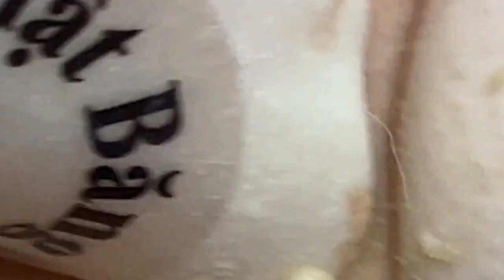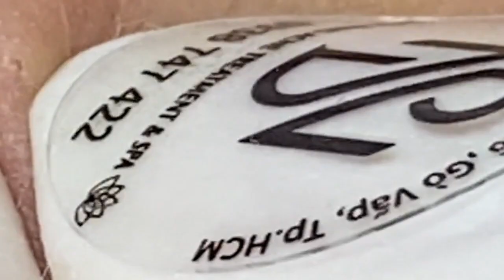𝐇𝐚𝐯𝐞 𝐚 𝐆𝐫𝐞𝐚𝐭 𝐃𝐚𝐲 𝐖𝐢𝐭𝐡 𝐋𝐍𝐆 𝐕𝐢𝐝𝐞𝐨𝐬 #6850